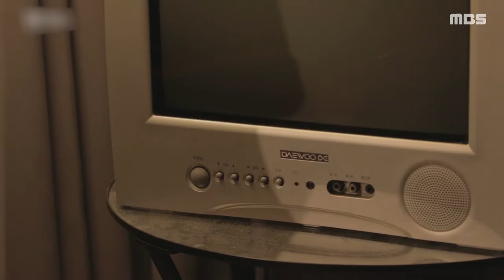‘다시 사랑한다 말할까’ 촬영 현장📹 비하인드 전격 공개! | MJ라이브 Behind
명지대학생의 노래를 들려주세요! MJ라이브 🎤

명지대학교 학생분들의 노래를 담은 명지라이브, 이번 화는 이성현님입니다! 출연자분과 함께한 촬영 현장! 비하인드 같이 보러 가실까요? 🤗

[Video supported]
INST @SJ Park

제작 및 편집 박세연 진새별
기술 김예진 이성빈
게스트 이성현